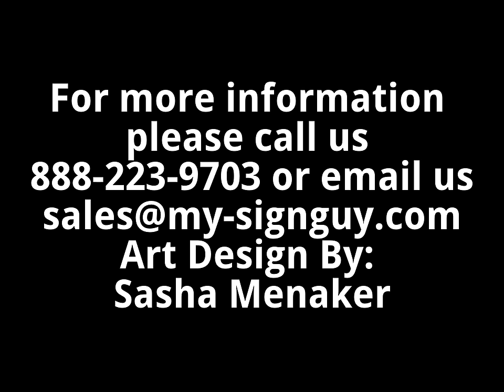Custom Carved - Etched - Glass Doors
MY-SIGNGUY.COM
Exclusive Decorative Glass Window, Door
Full Fabrication Services
Custom Carved & Painted Glass
Some of our clients:
Michael Jordan, Bobby Simmons, R Kelly and many other NBA athletes and celebrities.
Graphic Design By:
Sasha Menaker